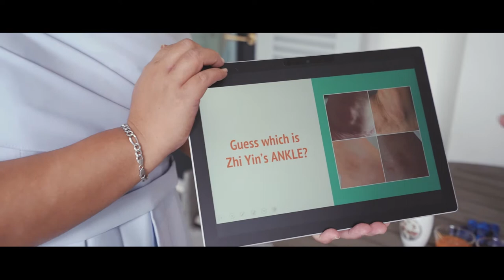Yi Qian + Zhi Yin Wedding Video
Wedding Video Singapore